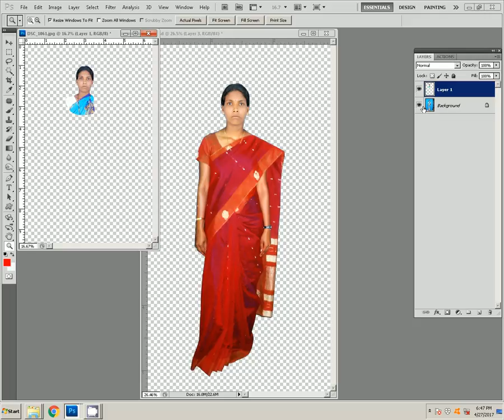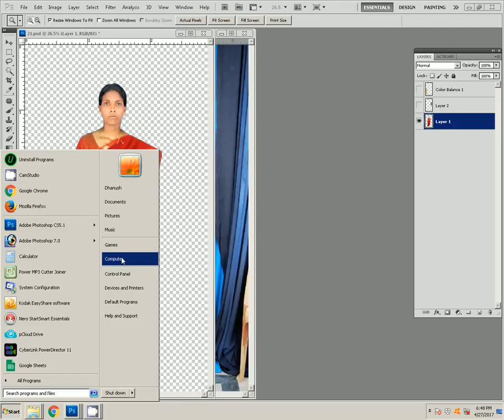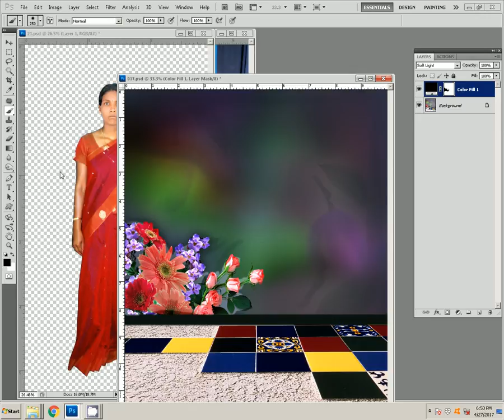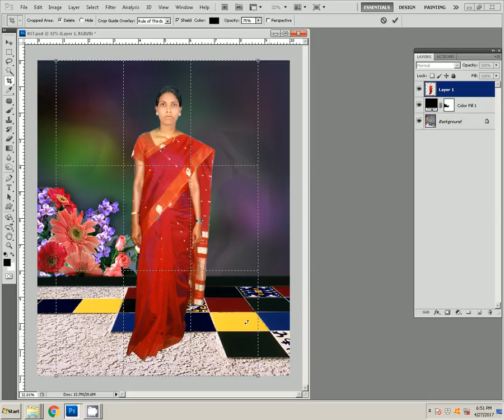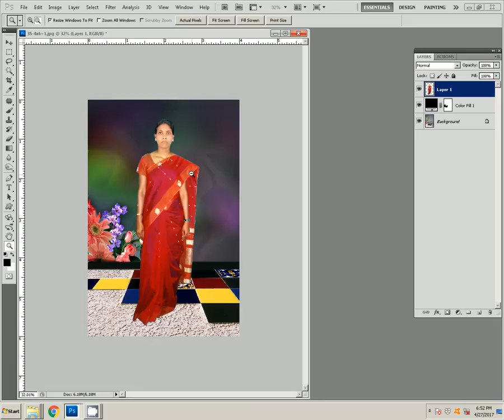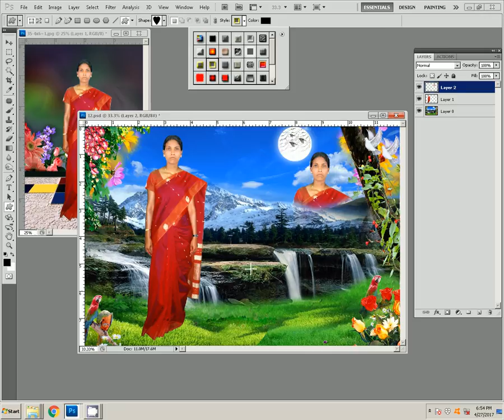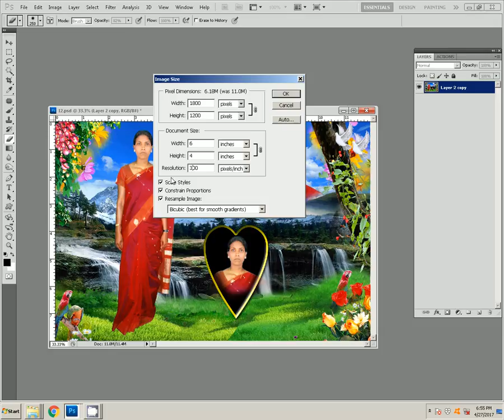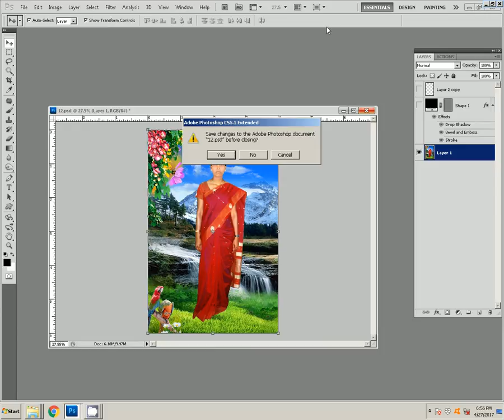How to create a passport size photo editing in photoshop